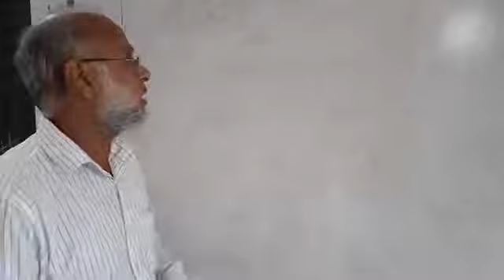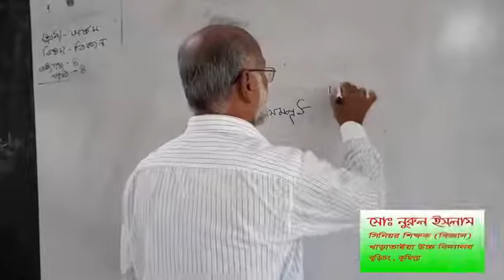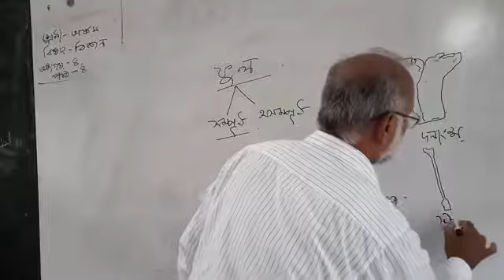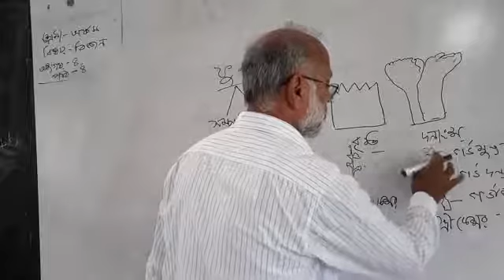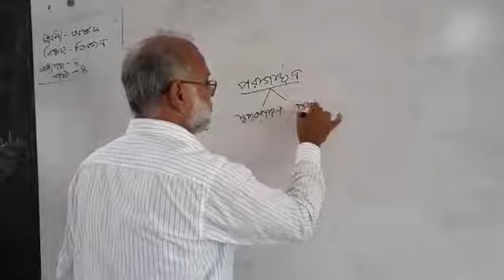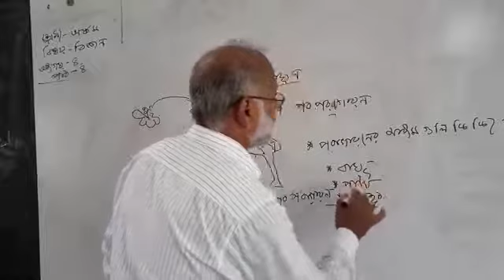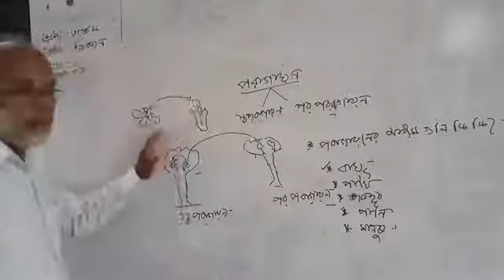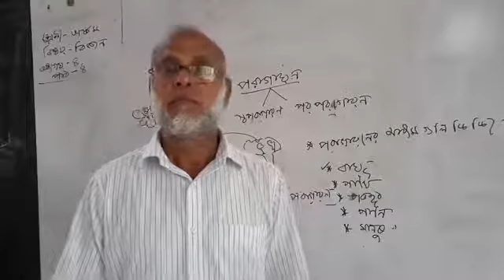Class- Eight, Science, Chapter-4, Part-4